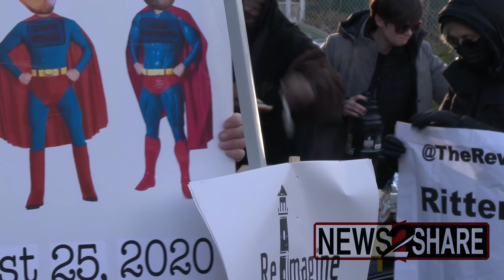Armed man protects BLM following Rittenhouse verdict in Kenosha, WI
A man armed with a rifle patrolling around a peaceful gathering tonight following the Kyle Rittenhouse acquittal says he is "just providing security for Black Lives Matter movement, leaders of Kenosha."

"I do this for any group out here that wants to protest peacefully," he told News2Share. "That's what the Second Amendment is for, to protect the first!"